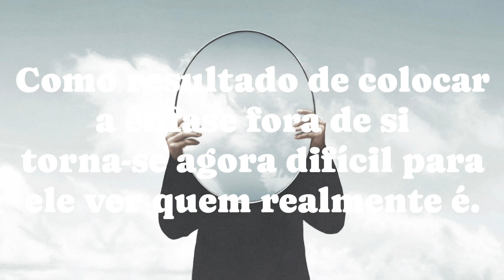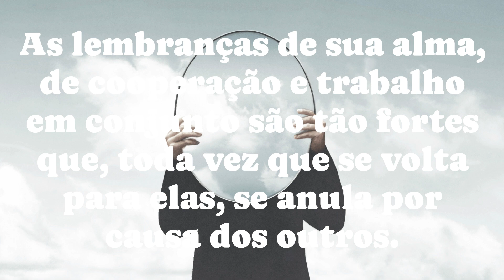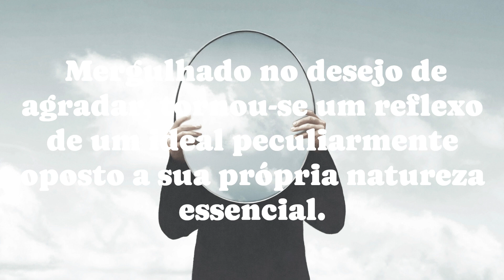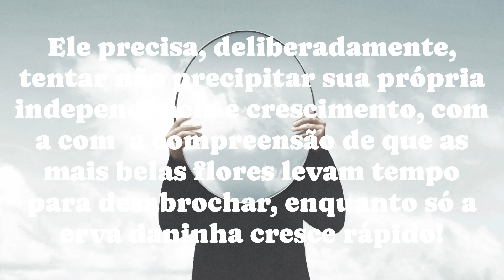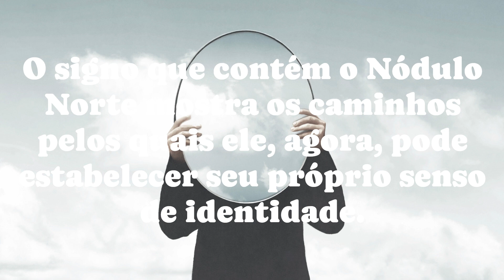Nódulo Norte na Primeira Casa (Ascendente) /Nódulo Sul na Sétima Casa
Os nodos lunares são pontos calculados que representam o encontro entre a órbita da Terra ao redor do Sol e a órbita da Lua ao redor da Terra. São pontos orientadores na vida. Ali se encontra o propósito espiritual. É um guia para saber qual direção mais assertiva para crescer e se desenvolver.
Os nodos lunares também são conhecidos como cauda do dragão (nodo sul) e cabeça do dragão (nodo norte). Isso porque antigamente a lenda dizia que durante os eclipses um dragão celeste engolia o astro, que ficava oculto no céu. O nodo norte está ligado à missão e ao propósito espiritual.
O nodo norte está ligado à missão e ao propósito espiritual. Representa o que a pessoa vem desenvolver, atingir e conquistar. Já o nodo sul, seria o passado, o que precisa ser integrado e resolvido. Para alguns astrólogos, o nodo sul seria a representação da bagagem cármica.

O signo que está na cúspide da primeira Casa do Mapa representa seu Ascendente. Além disso, é uma das mais importantes para análise da sua personalidade. Por isso, uma análise da Casa 1 contempla os seguintes temas:

Quem é você de verdade: a primeira casa revela as características que predominam na sua personalidade. Isso porque descobrir o Ascendente aponta quem é você de verdade.
Como você se expressa: desvenda a sua forma de expressar quem você é para o mundo e os desafios para se expressar.
Primeira Impressão: mostra suas marcas ao fazer o contato inicial com novas pessoas.
Sua aparência física pode ser descrita pelo signo que você tem na primeira casa.
Seu comportamento social em diferentes ambientes sociais.
Autoexpressão: como você expressa suas ideias, emoções e desejos.
Autodescoberta: como você desenvolve sua identidade.
Abordagem à Vida: como é sua atitude básica em relação à vida e ao mundo ao seu redor.
A maneira como você lidera e assume iniciativas é representada pelo signo da primeira casa do seu Mapa.
A conexão consigo mesma e com sua própria identidade.
Autoimagem: a forma como você se enxerga e sua autoestima.
Suas características dominantes: os traços mais fortes da sua personalidade estão associados ao seu Ascendente.

Livro: Astrologia Cármica 1
Nódulos Lunares
Autor: Martin Schulman